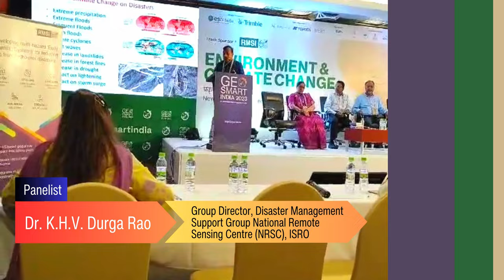RMSI - Panel Discussion on 'Early Warning Systems' at Geosmart India 2023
With three decades of experience implementing solutions, RMSI is redefining the sustainability landscape in Disaster Resiliency and Risk Reduction. RMSI conducted an exclusive panel discussion on the ‘Early Warning Systems’ - A key tool to reduce the impact of climate change-induced disasters at the Geosmart India 2023.